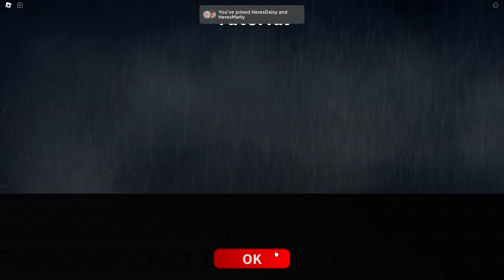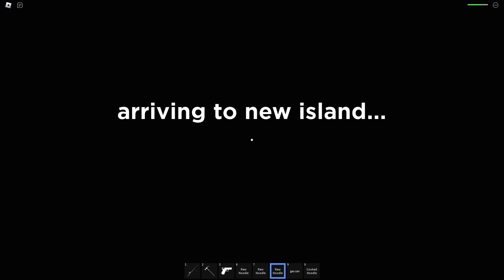ROBLOX WEIRD STRICT DAD CHAPTER 3...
Today, Johnny, Marty, Gooby and Daisy play WEIRD STRICT DAD CHAPTER 3... Will they be able to complete it? Watch to find out!